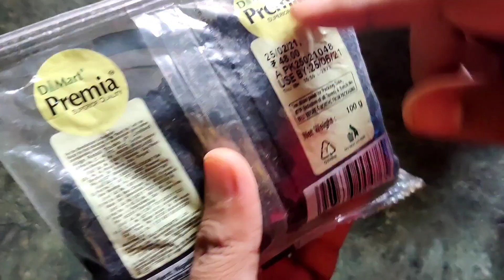kalvanji seeds homemade hairoil//Hairoil to reduce hairfall//cure hairloss,whitehair,removes dandruf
Hi friends welcome to my channel#2Bprolificvlogs in today's video I showed you how to make Homemade Hair oil with kalvanji seeds (Black seeds)which is very good for hair growth,reduces the hairfall,avoids white hair .I give you 100 %garentee as we are using all natural products they will be no side effects to anyone.Try it out and let me know your feedback in comment box.if you like my video pls like comment and share and subscribe my channel

kalonji is also called as:-black-cumin, fennel flowers,black-caraway

song:Luke Bergs-Soulful
unported
video link:-https//youtu.be/tFEzHoMUyPA